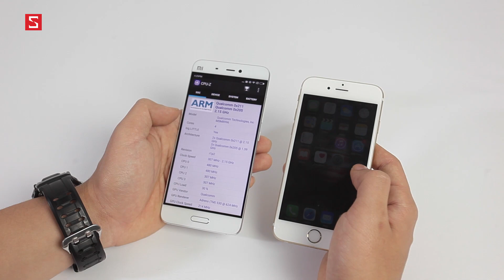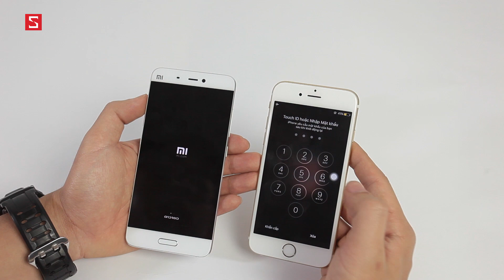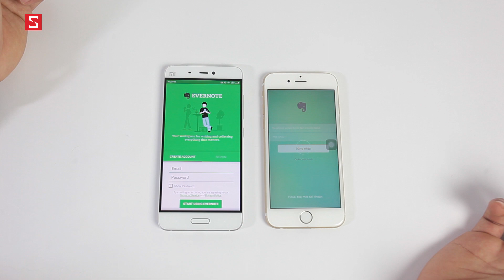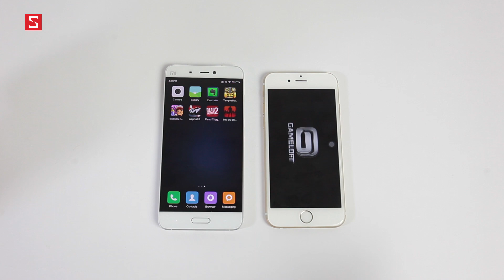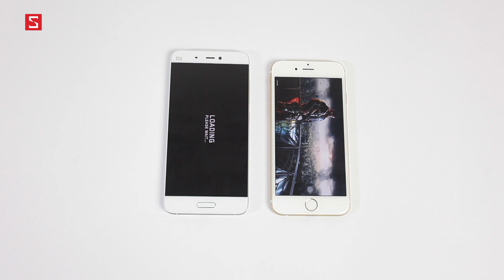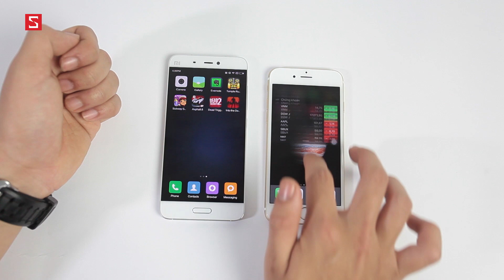Schannel - Hiệu năng Xiaomi Mi 5 High vs iPhone 6s: Snapdragon 820 và Apple A9, ai sẽ chiến thắng?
Hiệu năng Xiaomi Mi 5 Standard vs Note 5 Android 6.0: Snapdragon 820 vs Exynos 7420
Speedtest Mi 4s vs Redmi Note 3 Pro: Snapdragon 650 có ăn được Snapdragon 808 ?

- Nên mua  Xiaomi Mi 5 High vs iPhone 6s
- Nên chọn  Xiaomi Mi 5 High vs iPhone 6s
- So sánh  Xiaomi Mi 5 High vs iPhone 6s
- So sánh cấu hình  Xiaomi Mi 5 High vs iPhone 6s
- So sánh hiệu năng  Xiaomi Mi 5 High vs iPhone 6s
- So sánh camera  Xiaomi Mi 5 High vs iPhone 6s
- Chọn mua  Xiaomi Mi 5 High vs iPhone 6s
- So sánh màn hình  Xiaomi Mi 5 High vs iPhone 6s